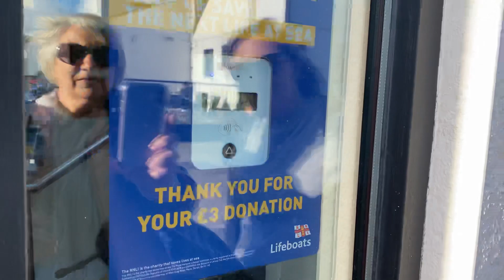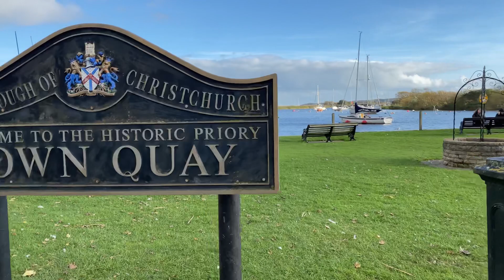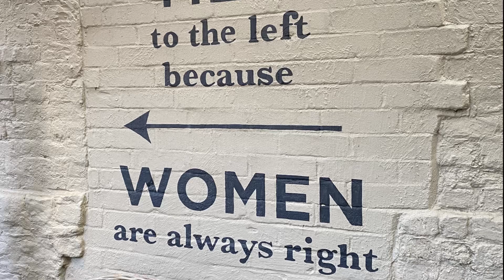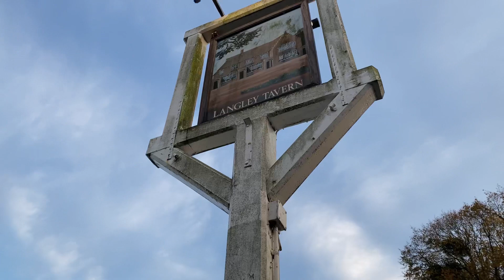The New Forest 2021